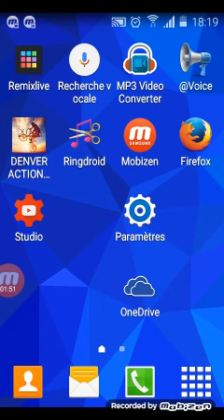Découper une musique sur smartphone